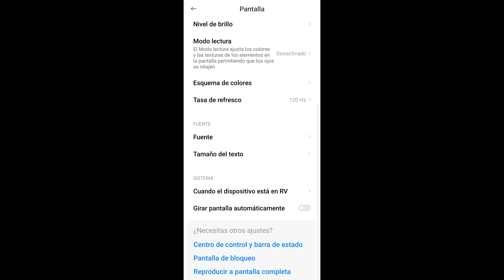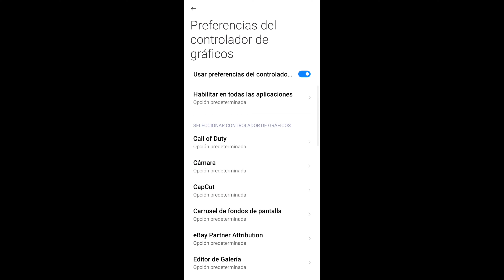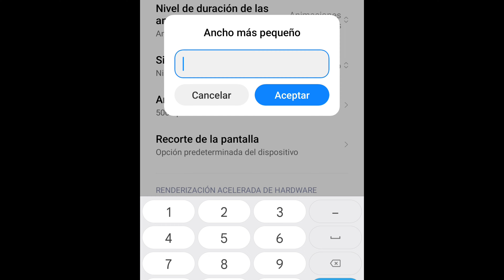CONFIGURACIÓN PERFECTA +HUD +DPI PARA XIAOMI REDMI NOTE 9, NOTE 9 PRO FREE FIRE NUEVA ACTUALIZACIÓN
The Best Settings + DPI🧐🔧Instaplayer Xiaomi Redmi Note 8 Free Fire 🇧🇷 Configuración Perfecta